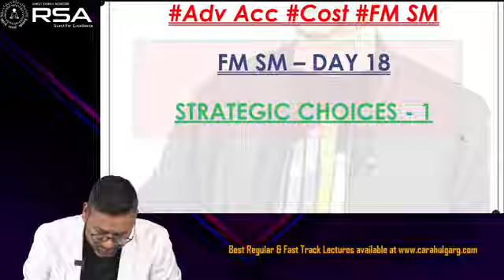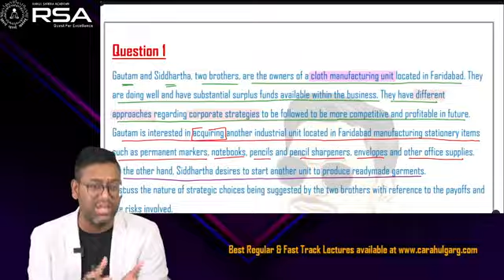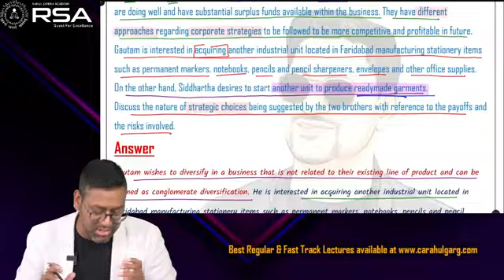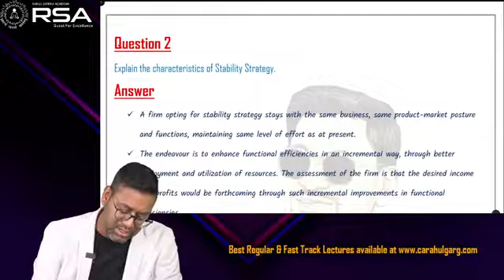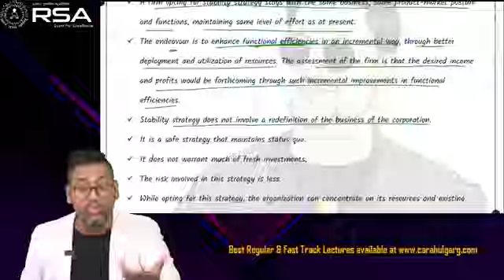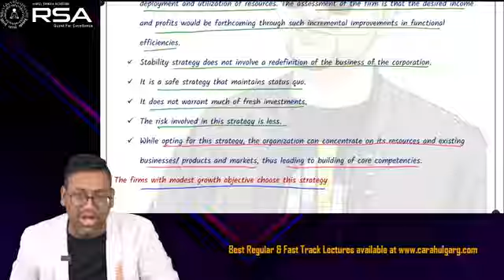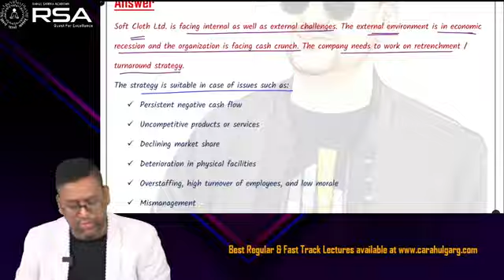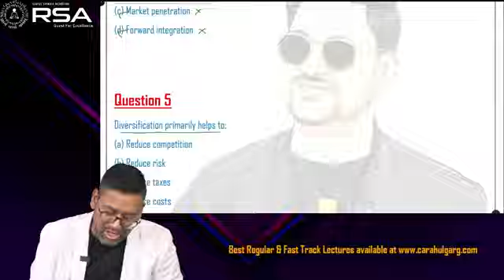🔴FM SM Day 18 of 21 | Show time ✌️ TRG 21_Days_Challenge for Adv Acc, Cost & FMSM | By CA Rahul Garg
For ordering / buying need assistance contact